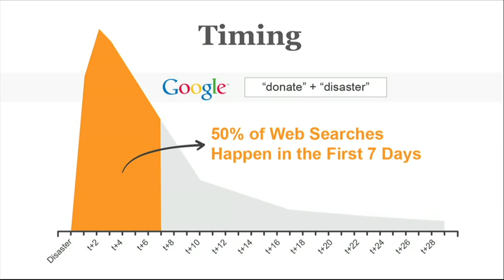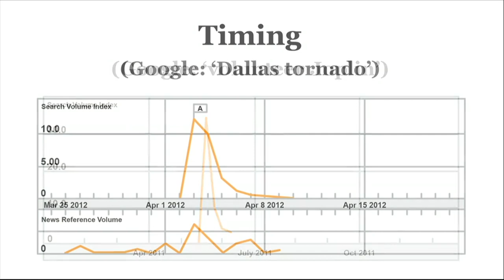How to step up in the face of disaster - Caitria + Morgan O'Neill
After a natural disaster strikes, there's only a tiny window of opportunity to rally effective recovery efforts before the world turns their attention elsewhere. Who should be in charge? When a freak tornado hit their hometown, sisters Caitria and Morgan O'Neill -- just 20 and 24 at the time -- took the reins and are now teaching others how to do the same. (Filmed at TEDxBoston.)

Talk by Caitria and Morgan O'Neill.